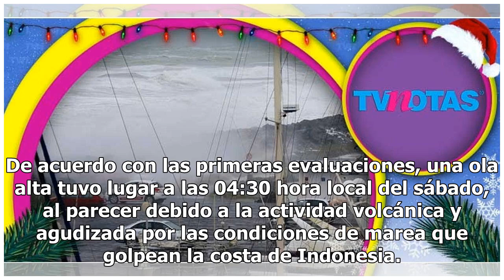Tsunami en Indonesia deja como saldo 43 muertos y 584 heridos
— BNPB Indonesia (@BNPB_Indonesia) 22 de diciembre de 2018 Las autoridades de manejo de emergencias movilizaron a fuerzas militares y policiales, voluntarios y autoridades comunitarias, para auxiliar a la población afectada y distribuir ayuda humanitaria. Especialistas de la Agencia Geológica del Mi...